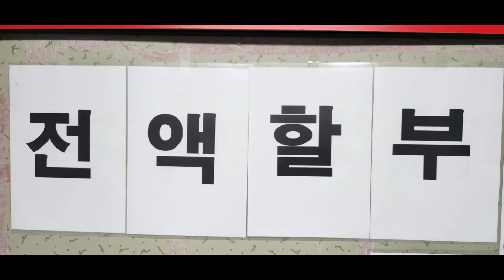2024년 4월 9일